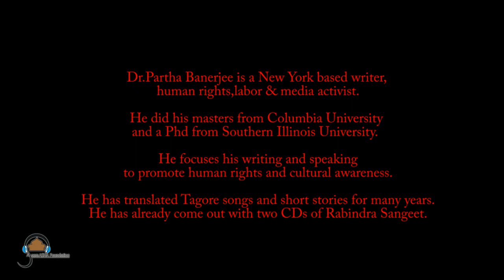GUEST LECTURE ON RABINDRA SANGEET BY DR.PARTHA BANERJEE,USA AT JAMIA MILLIA ISLAMIA.wmv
Dr.Partha Banerjee is a New York based writer, human rights, labor & media activist. He did his masters from Columbia University and a Phd from Southern Illinois University. He focuses his writing and speaking to promote human rights and cultural awareness.He has translated Tagore songs and short stories for many years. He has already come out with two CDs of Rabindra Sangeet.